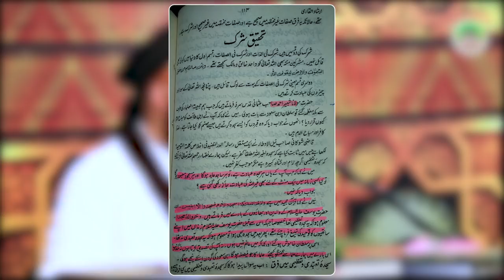Kal Ke Deobandi or Aaj Ke Deobandi Me Itna Farq |Paisa Ka Chakar Nhi To kya |Dr Ashraf Asif Jalali